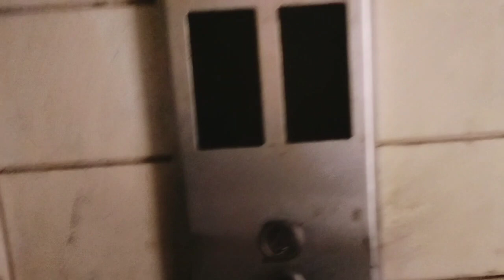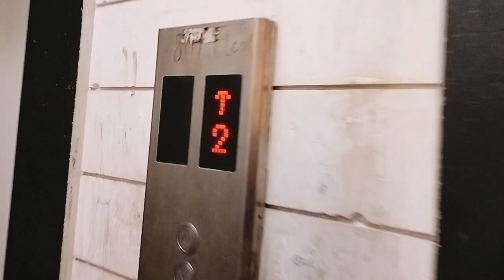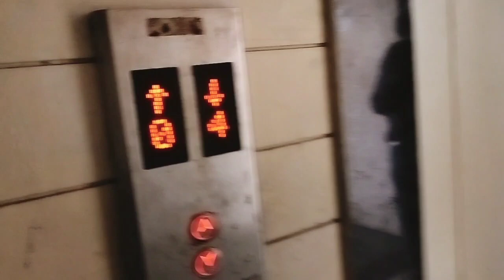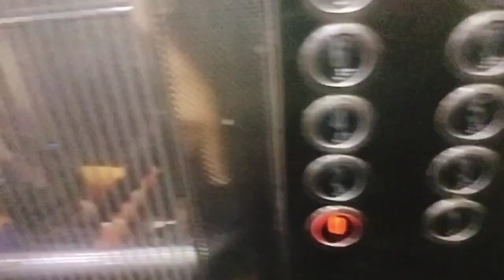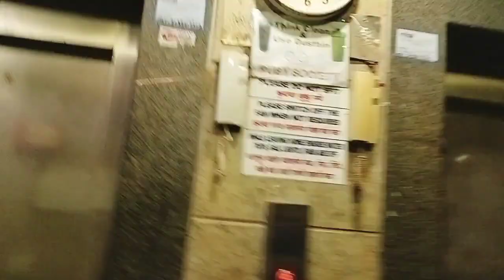चोर पकड़ा गया 😺। dailyvlog vlog cutebaby । ये कैसी icecream दे दी 😔👏।its sad day 😔